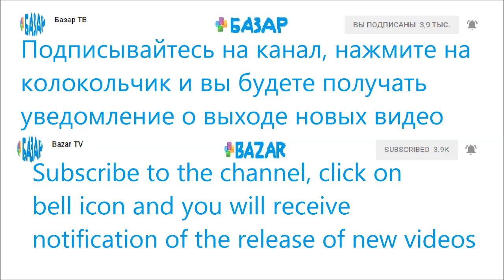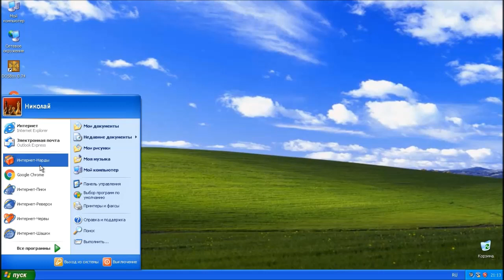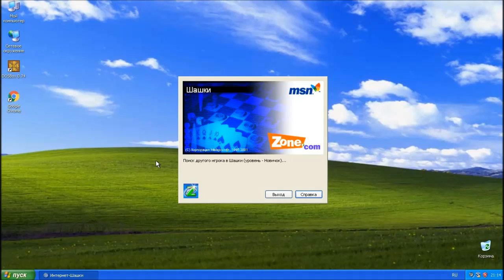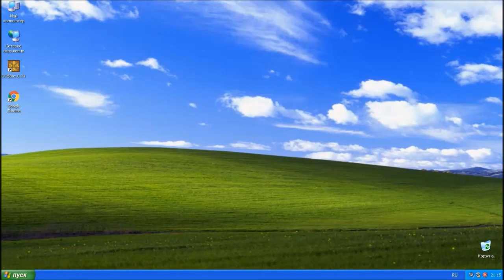31 июля 2019 21:12 МСК - предустановленные интернет игры для Windows ME и XP всё ещё работают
Предустановленные интернет игры для Windows ME и Windows XP всё ещё работают пока - 31 июля 2019 г., 21:12 по московскому времени